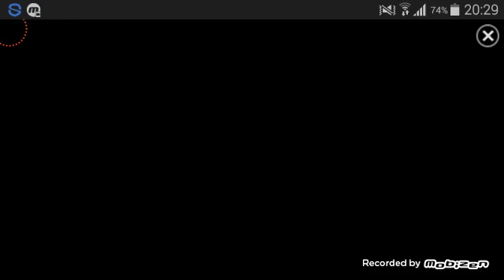Frontline Comando D-Day #2